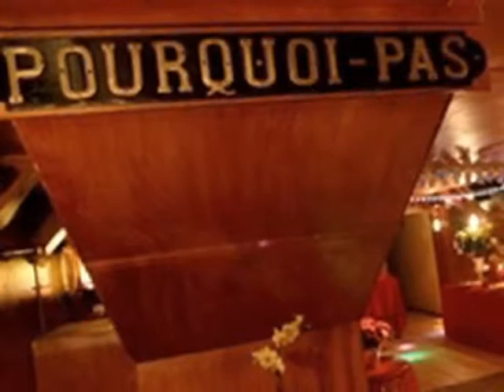Peniche Pourquoi Pas - 75016 Paris - Location de salle - Paris 75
Location de salle 75016 Paris, Paris, Ile-de-france
Merci d'informer la salle Peniche Pourquoi Pas que vous l'avez connue par ABC Salles !
Adresse : 10 Allee du Bord de l'Eau 75016 PARIS